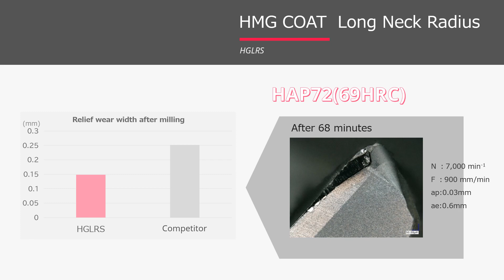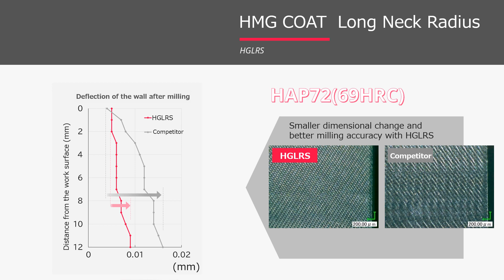Introduction of HMG COAT Long Neck Radius End Mills for Hard Materials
This video introduce the features of HGLRS. This is the new benchmark for machining high-hardness materials.